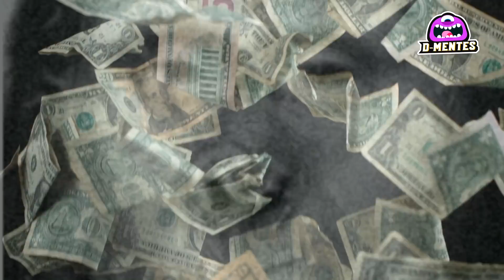Top 6 Criaturas Terrorificas Atrapados Por Cazadores